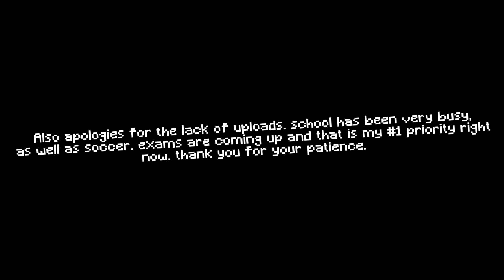200 STAR PRESTIGE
VIDEO INFORMATION:

texture pack: Dynamic Duo v2
other people in the video (if any)